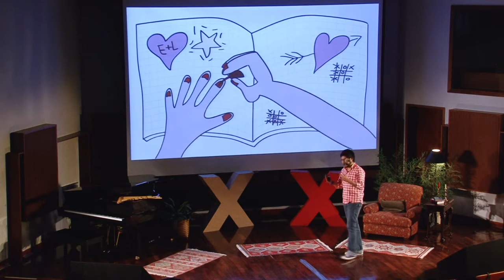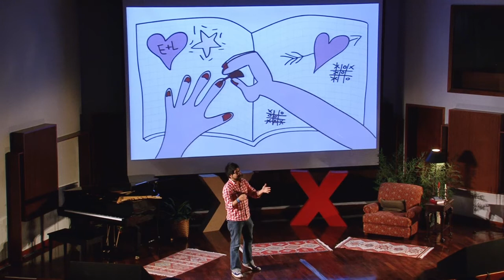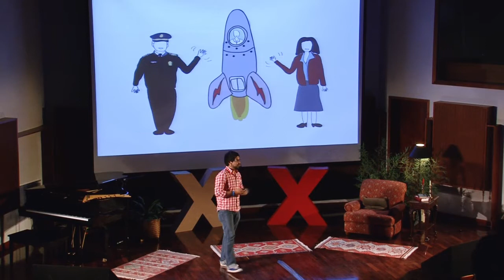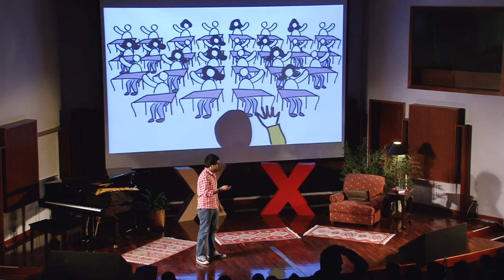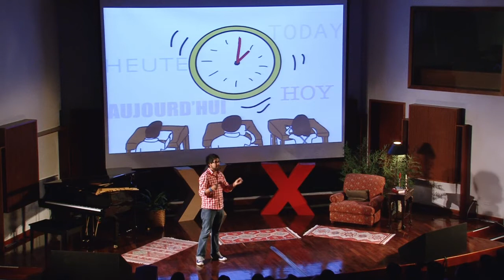TEDxTukuy 2011 - Álvaro Henzler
Enseña Perú busca ser un faro en la educación del país. A través de un programa de dos años, decenas de jóvenes líderes trabajan a tiempo completo por la educación en el Perú.

Ávaro Henzler es economista. Egresado de la Universidad del Pacífico, ha llevado cursos de liderazgo en la Universidad de Georgetown. Experiencia como investigador y profesor en la Universidad del Pacífico y ha sido participante activo en numerosas redes de jóvenes. Actualmente es Director Ejecutivo y cofundador de la ONG Enseña Perú, la cual busca comprometer jóvenes egresados con el futuro de la educación nacional.

Acerca de TEDx

En el espíritu de "ideas worth spreading" (ideas que vale la pena compartir), TED ha creado un programa llamado TEDx: eventos locales, organizados independientemente que congregan a personas alrededor de una experiencia similar a TED.

En un evento TEDx, videos de TEDTalks y expositores se alternan para crear debates profundos y lograr conexiones en el grupo asistente. Estos eventos locales, organizados independientemente, llevan la marca TEDx, donde la x significa: "evento TED organizado independientemente".

La conferencia TED provee una línea general para el programa de TEDx, pero cada evento TEDx es organizado libremente, sujeto a ciertas reglas y regulaciones.

TEDx
x= Evento organizado independientemente